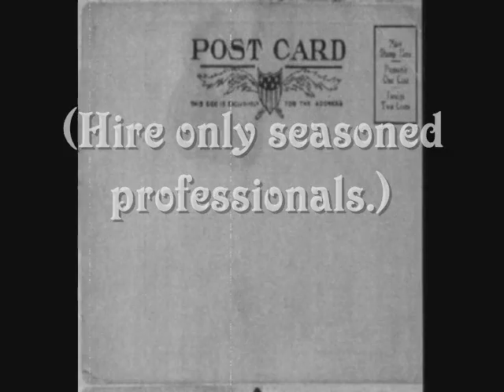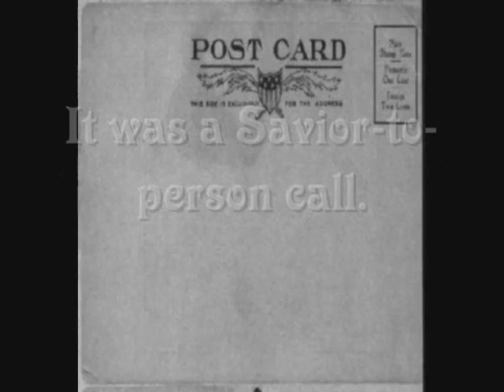Petty Theodicy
The first time he said anything, I was slightly amused
and wrote it all down on a gum wrapper.
(Wrapper's gone now.)

The second time he spoke I had a tape recorder all ready
and captured it all on second-hand tape.
(Do not leave tapes exposed to sunlight.)

The next time he spoke I brought a court reporter,
who promptly fainted when the enormity struck her.
(Hire only seasoned professionals.)

He spoke again the next day to the Ladies' Auxiliary,
who conveniently left his name off the program
to make room for dessert.
(Rum raisin cake, must get recipe.)

After this he was seen speaking to some Boy Scouts,
a few derelicts
                    on 42nd,
various doctors, an occasional jogger, several veterans,
numerous ministers and rabbis,
bored journalists, and itinerant salesmen.

Rumor has it that he spoke to all of us once-
but he was in so much pain that day.
(I thought he was calling for Elijah.)

It was a Savior-to-person call.